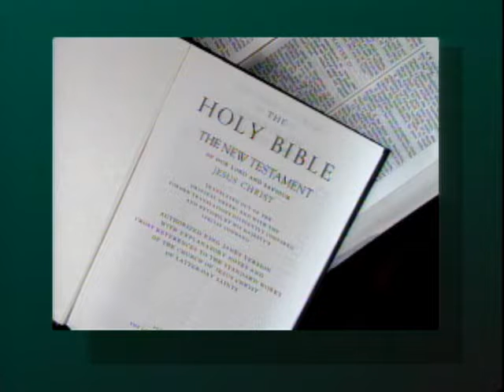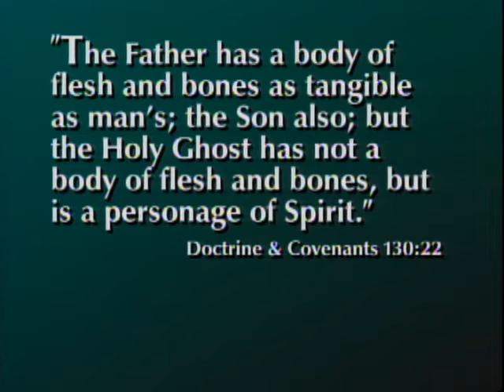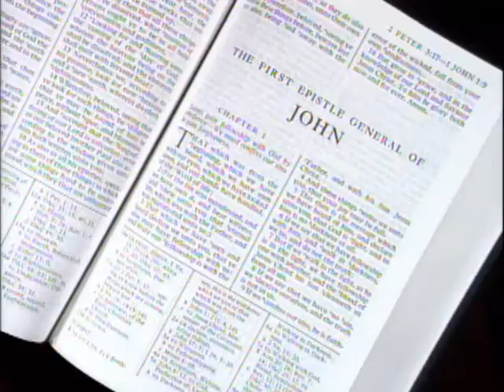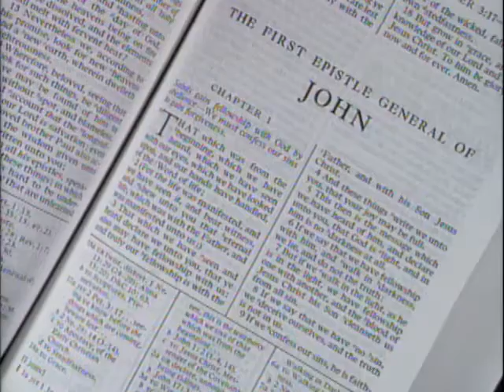Apostasy and Restoration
Dallin H. Oaks delivers a message titled "Apostasy and Restoration."